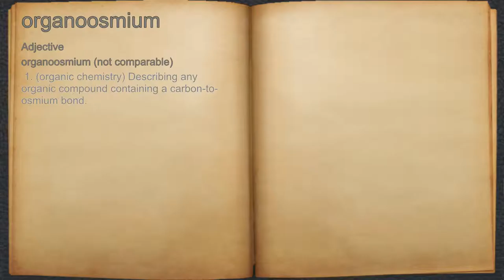What does organoosmium mean?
A spoken definition of organoosmium.

Intro Sound:
Typewriter - Tamskp